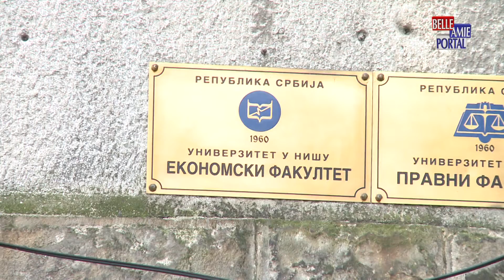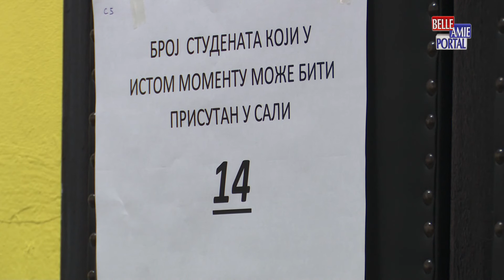Program „Završi započeto“ privodi se kraju